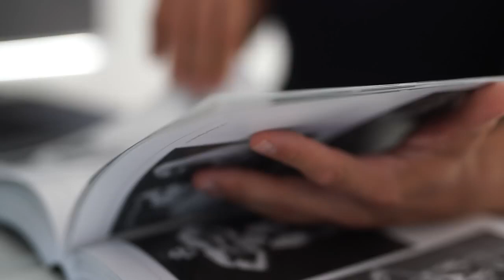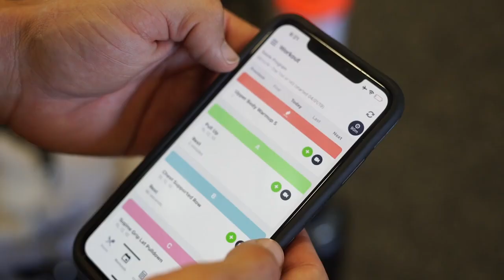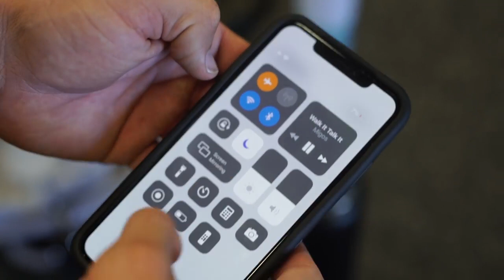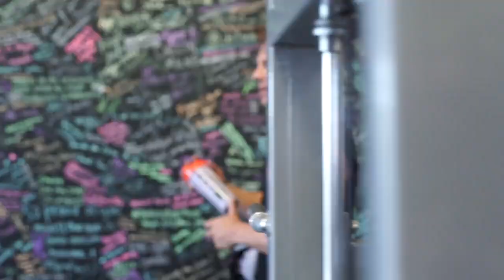10 Gym Habits That CHANGE MY WORKOUTS 💪🏼🏋🏼 GYM MOTIVATION 🔥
Gym Habits that CHANGE MY WORKOUT 💪 MOTIVATION

This video is made fro motivationg and inspiring people to go to gym and push their limits during their workouts. For the people who don't feel like going to the gymandmaking excuses, this is in stant pre

workout and motivation for them

You can hlep me Inspire the world, but it starts from you.if you get inspirethen help me to inspire ther people.All younave to do is share this video to Change peopleś live, one share to in spireo thers.

WE INSPIRE WE MOTIVATE.

_subscribe